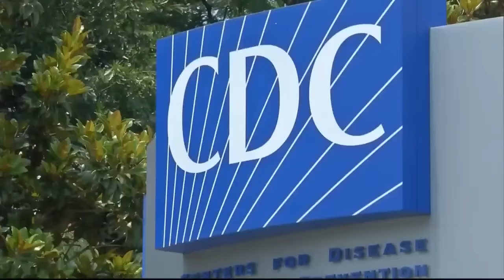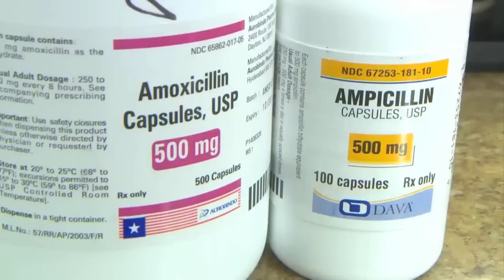Good Question: Where Do Superbugs Come From?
A Pennsylvania woman became the first person in the U.S. to contract a rare form of E. coli that’s resistant to even the strongest antibiotics. How did this so-called “superbug” come to be? John Lauritsen answers this Good Question (2:01). WCCO 4 News At 10 – June 1, 2016